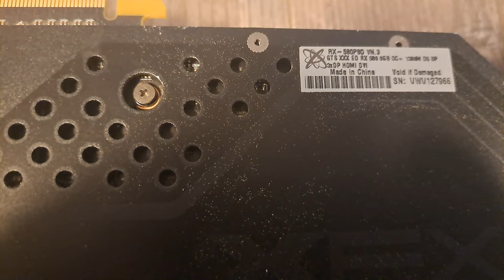Corsair Crystal 280X PC case "I think"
Finally finishing up the corsair crystal test bench.